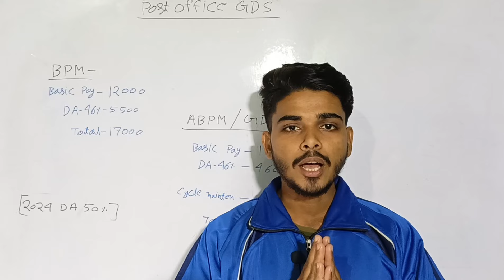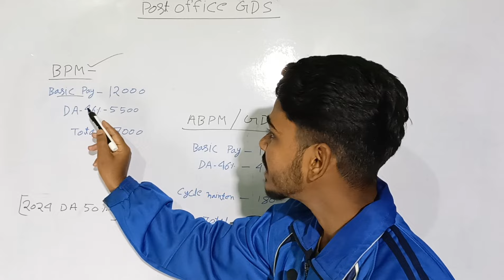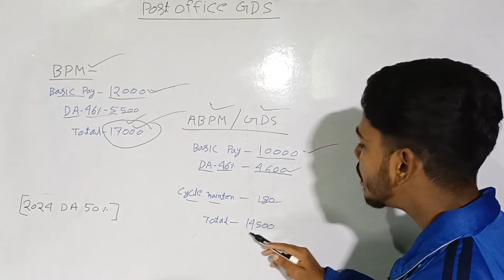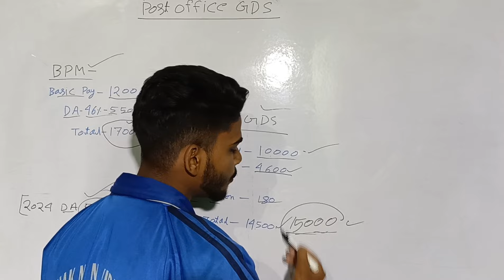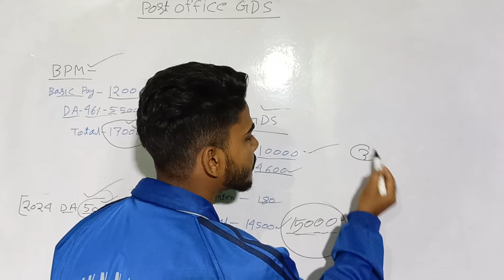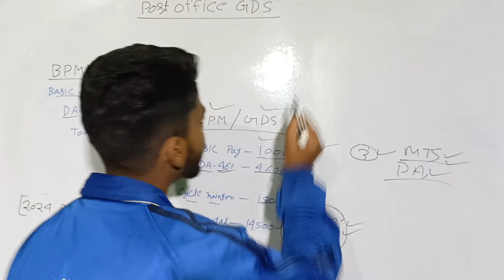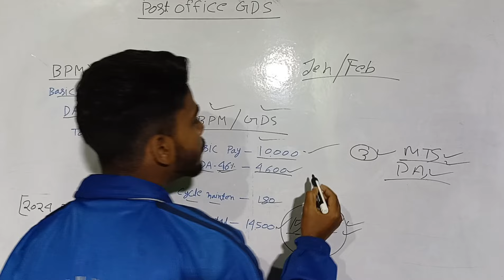GDS New Vacancy 2024 | Post Office GDS New Recruitment 2024 | GDS Salary Details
indiapostmtspostman
mailguardrecruitment
postofficenewvacancy